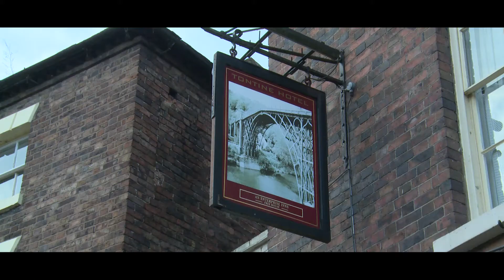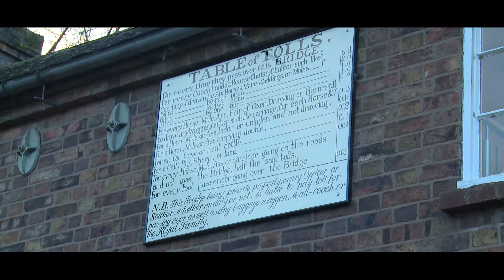Dads 70th birthday